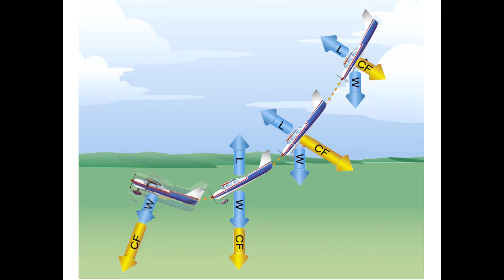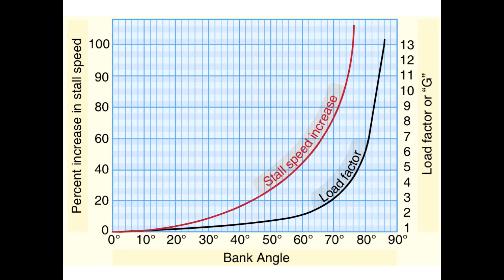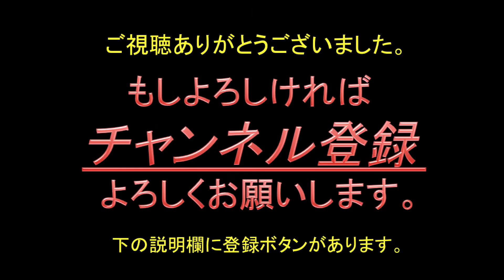失速（Stalls）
速度が速くても失速を引き起こすのをご存知ですか？
●もしよろしければ：★アメリカに航空留学する前に読んでおきたい、トレーニング代を削減するための本★
▼こちらも是非ご覧ください▼

◆操縦士・筆記試験シリーズ◆

★Reference: 参考文献
Pilot’s Handbook of Aeronautical Knowledge CH４